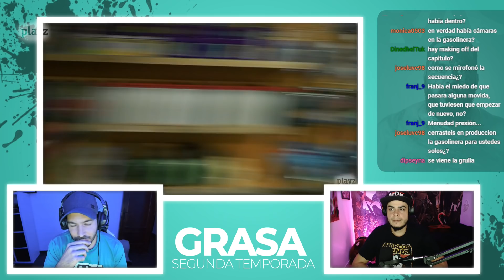David Sainz y Diego Villalba comentan el Capítulo 5 de Grasa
David Sainz y Diego Villalba comentan el quinto capítulo de la segunda temporada de Grasa. El director y guionista de la serie revela un sinfín de anécdotas del rodaje. En este programa lo hace junto al actor Diego Villalba, desgranando los detalles del plano secuencia que vertebra este capítulo. No te lo pierdas.